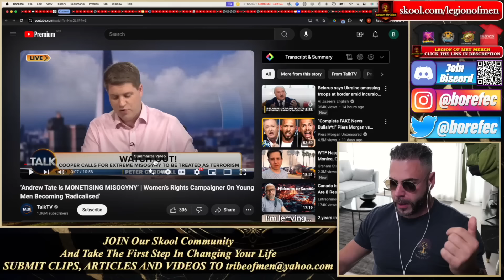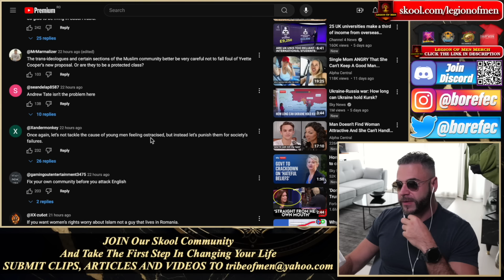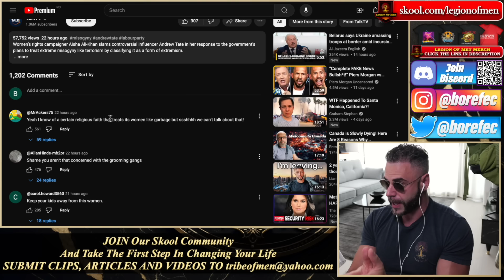Terrorism Charges For MISOGYNY!? | The Criminalization Of Men Is Happening!